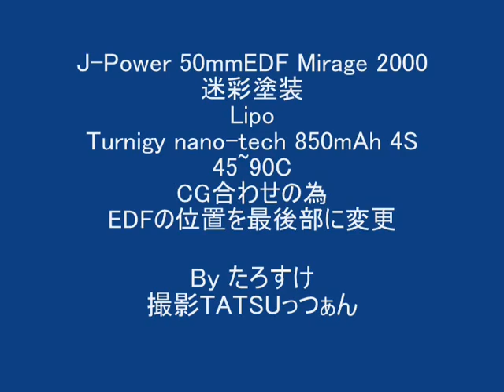J-Power SkyAngel 50mm EDF Mirage 2000 4S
J-Power 50mmEDF Mirage 2000に迷彩塗装を施し
LipoはTurnigy nano-tech 850mAh 4S 45~90Cをはじめから積むように設定
CG合わせの為にEDFの位置を最後部に変更して完成しました。
ふぅ～疲れた。

今日は太陽が眩しすぎてTATSUさんも機体を追いきれません。